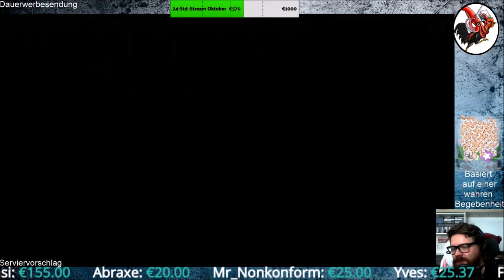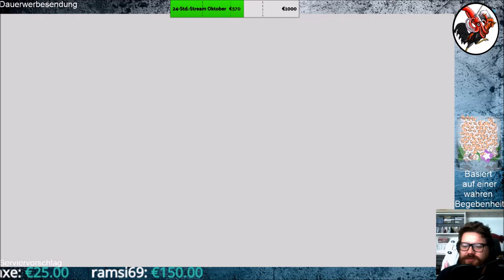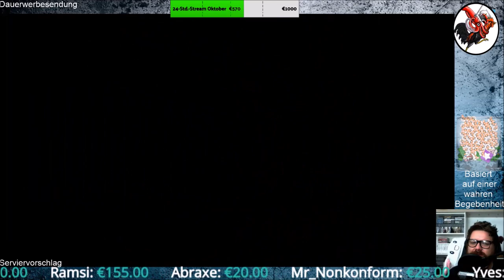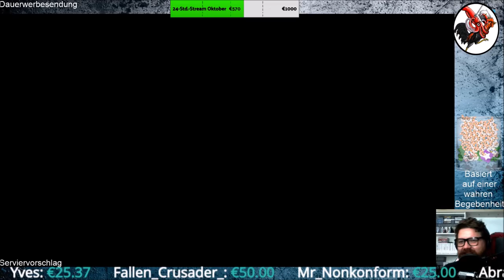Super Mario 3D All Stars #30 Super Mario Sunshine XV